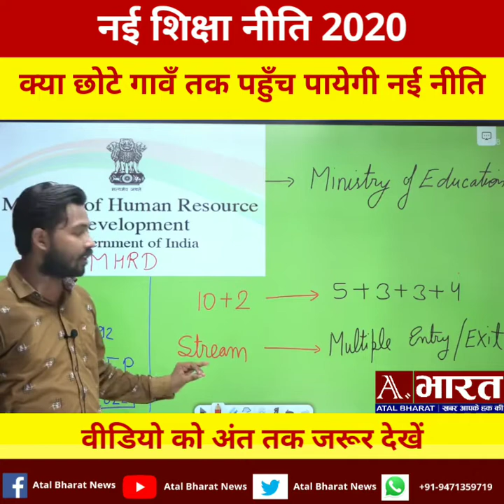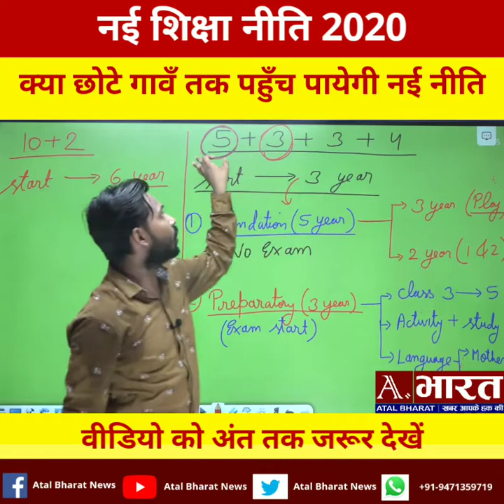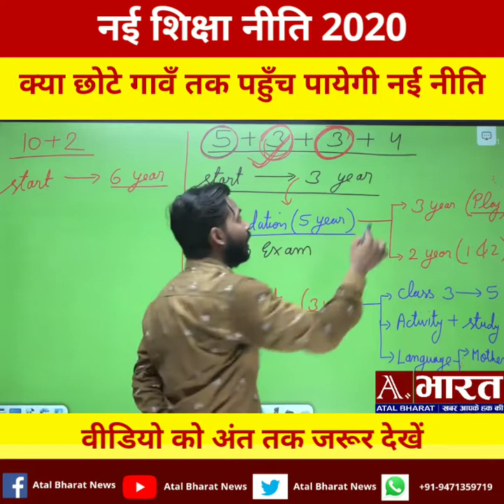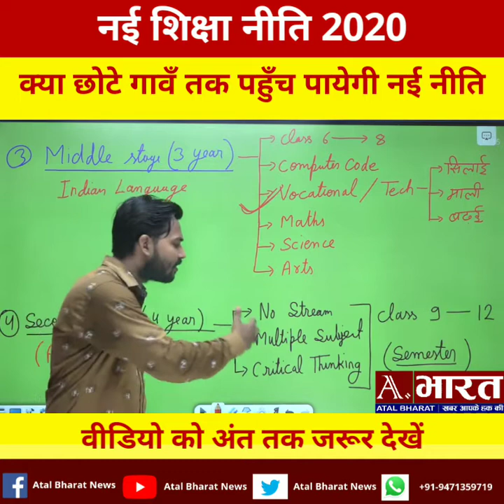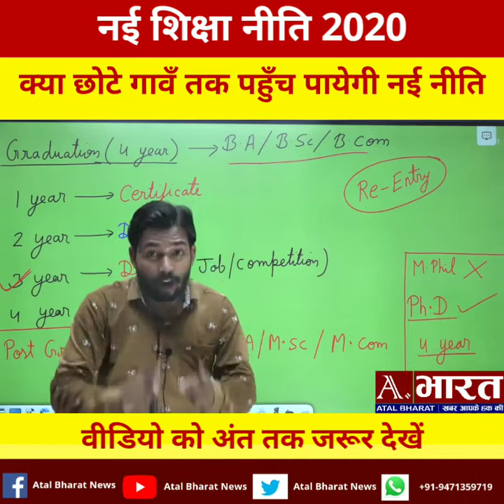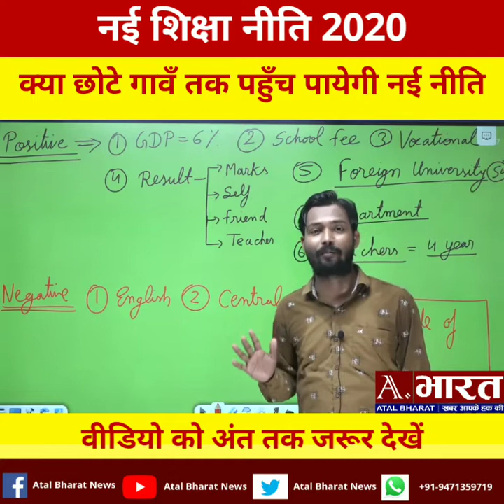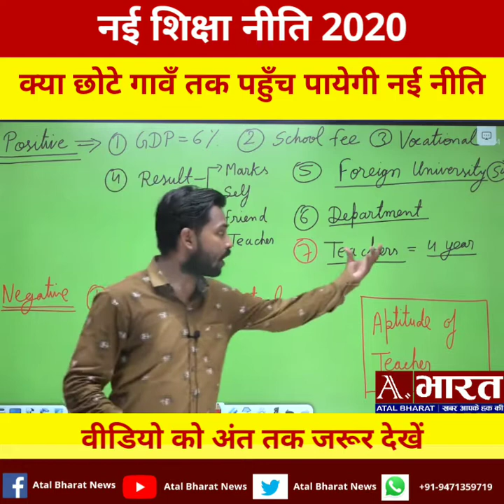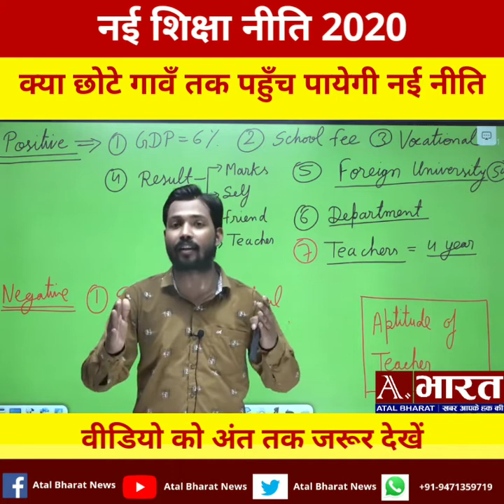नई शिक्षा नीति 2020 के फायदे एवं नुकसान को समझें...